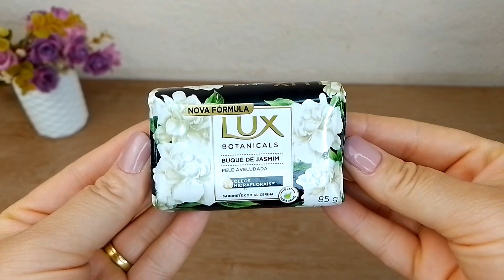🔴 FIZ O MEU PRÓPRIO VANISH CASEIO E PAREI DE COMPRAR DEPOIS QUE DESCOBRI O SEGREDO DOS FABRICANTES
Quem aí não gosta de ter aquela roupa branquinha, sem manchas ou senão aquela roupa colorida parecendo nova? Pensando nisso hoje eu venho te ensinar a receita de Vanish caseiro. Eu parei de comprar no mercado pois descobri o segredo dos fabricante e agora eu mesma faço o meu próprio sabão tira manchas, clareador e branqueador. Quer aprender também? É só assistir o vídeo todo que te conto o passo a passo direitinho. Então bora lá pro vídeo ?

👀MUITO IMPORTANTE➡️✔Comente➡️
👍Para Que o YouTube saiba que você quer receber os meus vídeos
E se tiver alguma sugestão de vídeo é  só deixar nos comentários!!